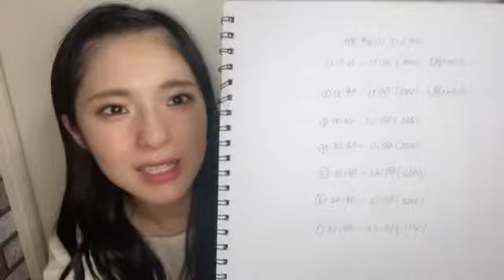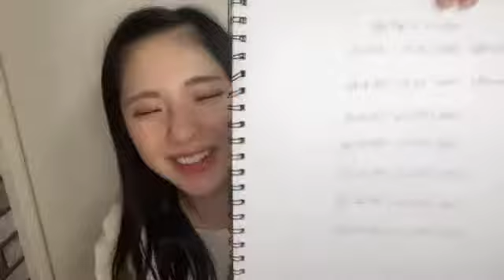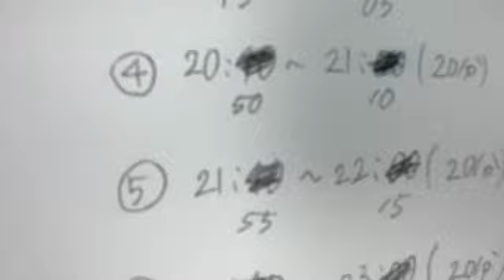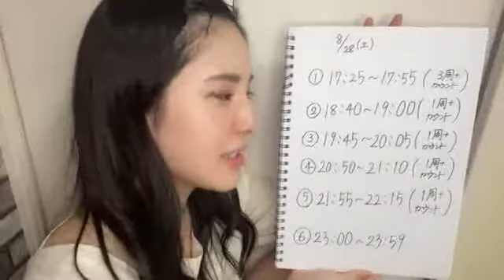2021年08月27日 21時02分33秒 大塚 七海（NGT48）